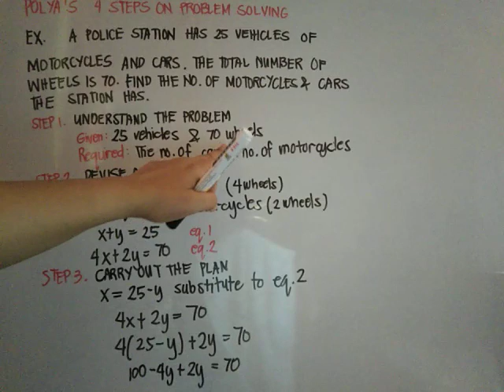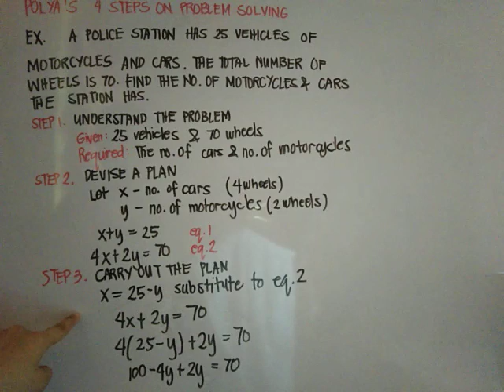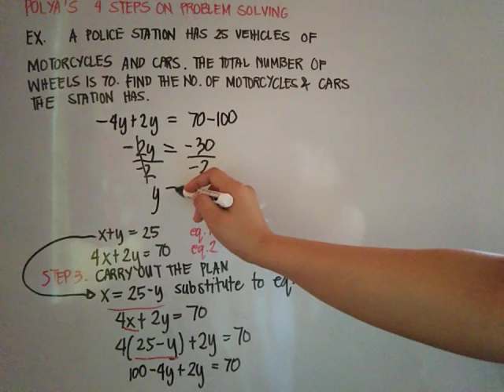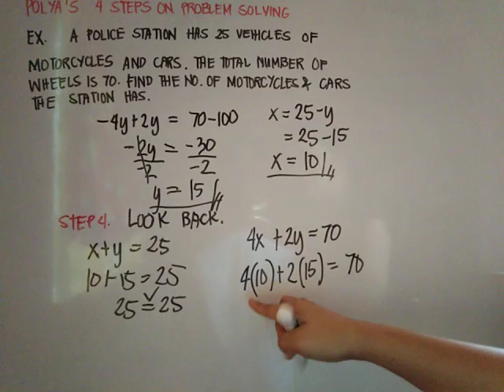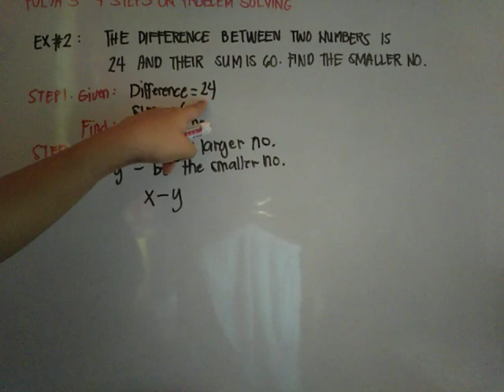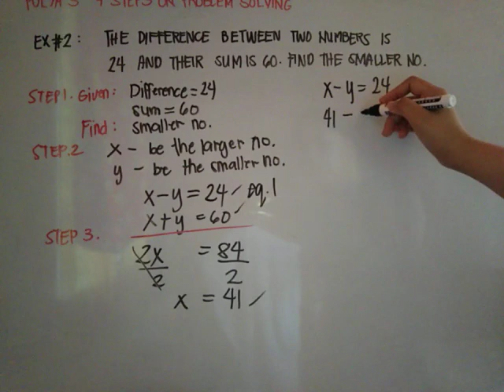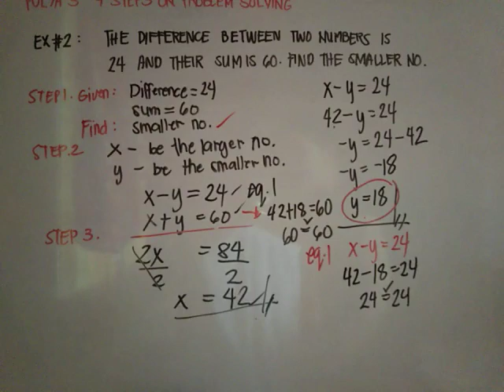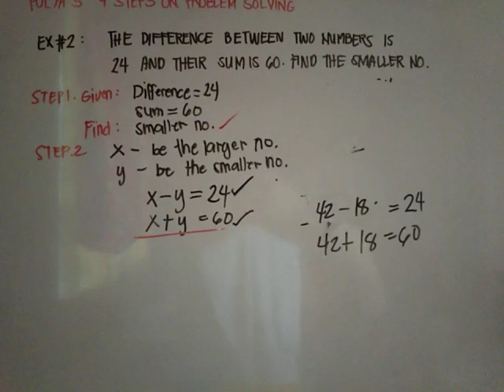Polya's Four Steps on Problem Solving